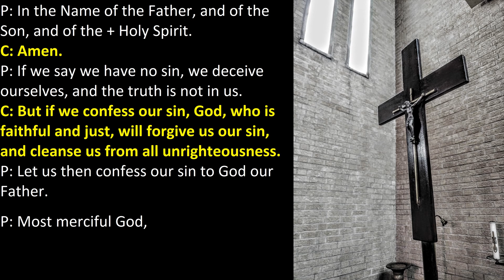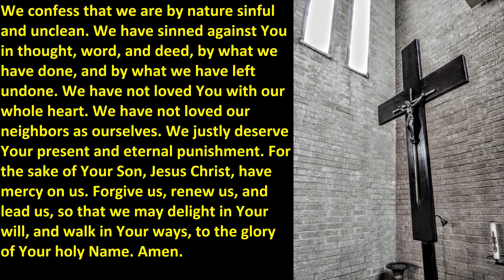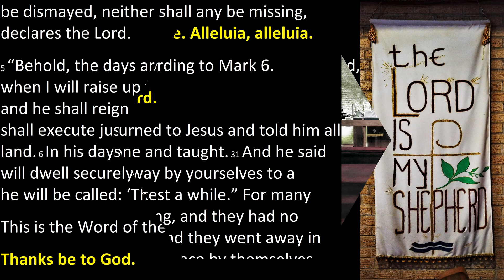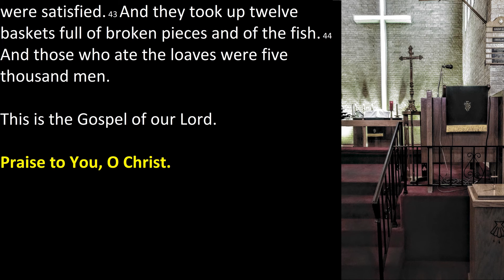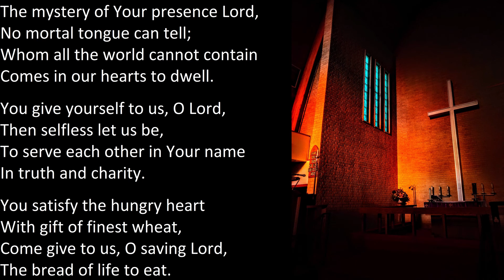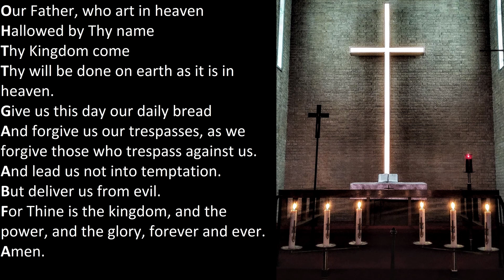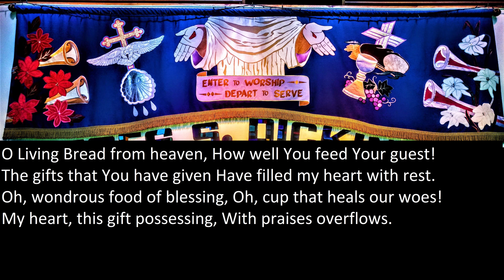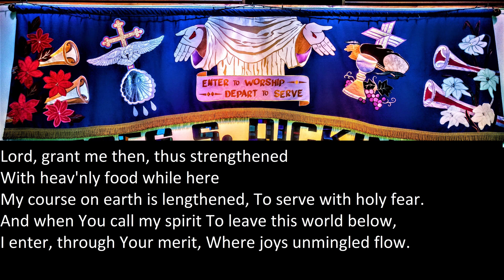Sunday Worship for July 25, 2021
Join us as we explore how God serves us in our sojourns through desolate places.